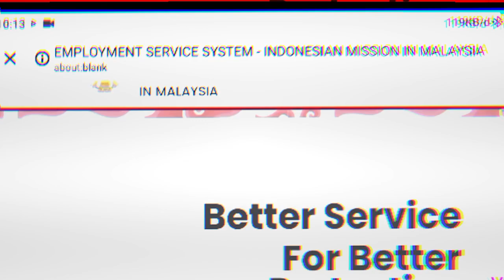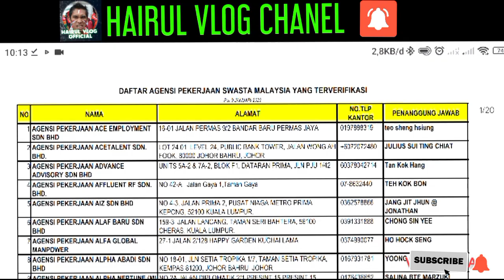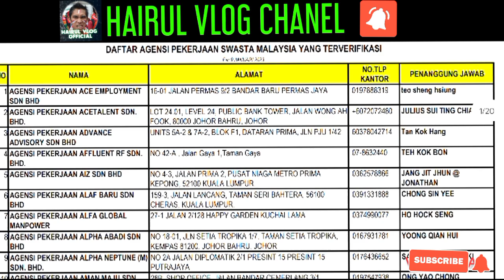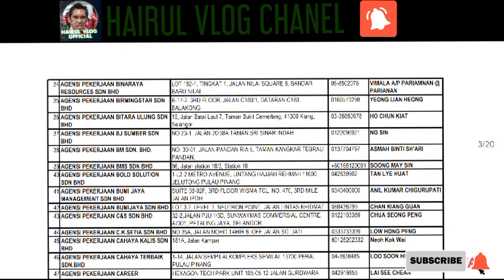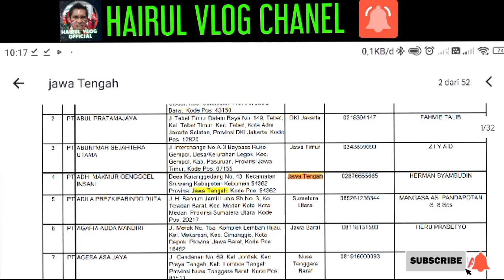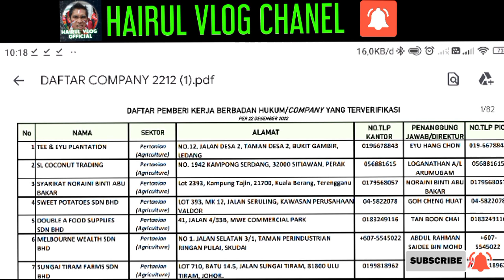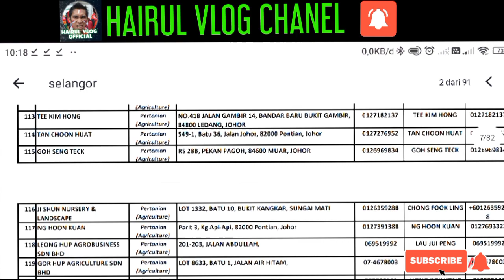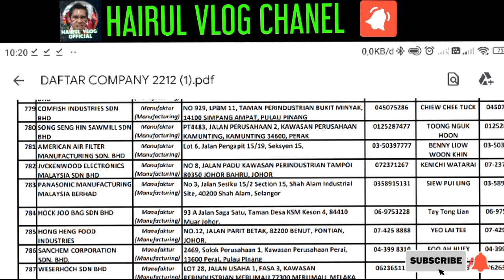🛑Solusi TKI Kosongan MALAYSIA, Overstay,Lebih Masa ‼️TKI Kosongan, Overstay, PATI wajib tonton...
✅Company, Agensi & Penyalur Resmi Kerja KeMalaysia‼️TKI Kosongan, Overstay, PATI wajib tonton.Buat TKI Malaysia Kosongan, TKI Kaburan, TKI Overstay, PATI